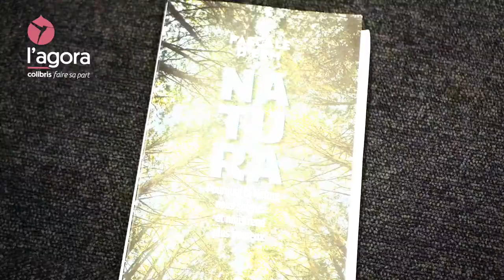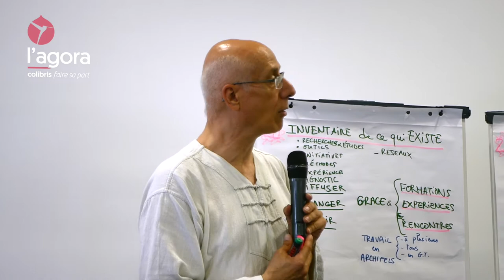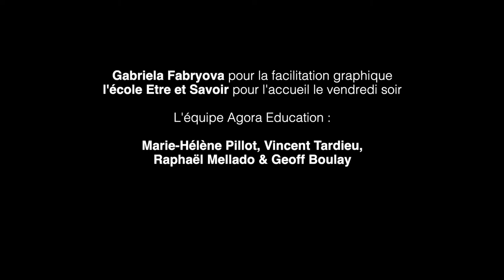AGORA COLIBRIS Paris